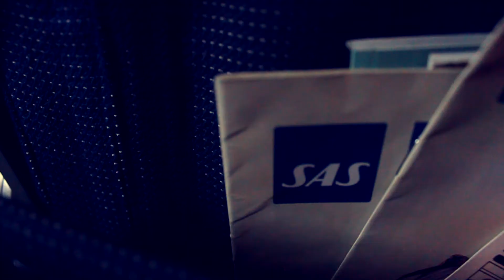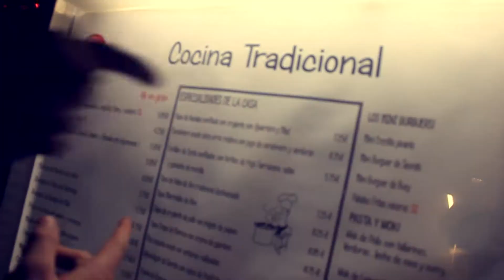2.a Studietur Malaga 2015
Yo niggaz, see what I have made.